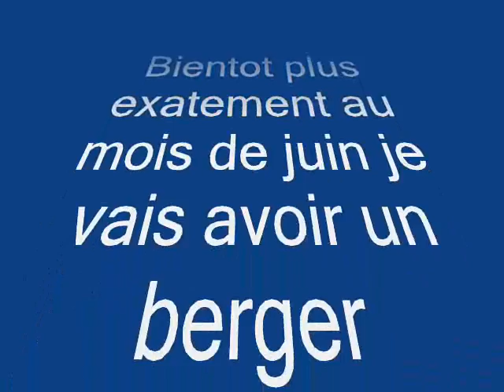mon berger australien (Nely)